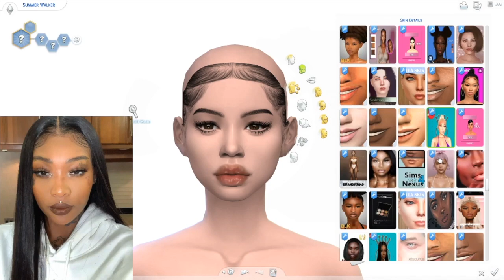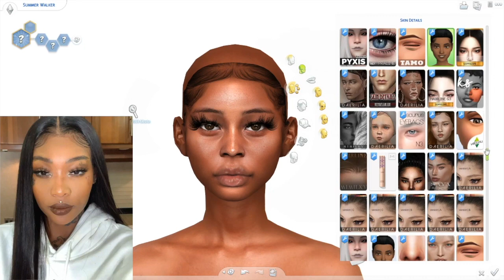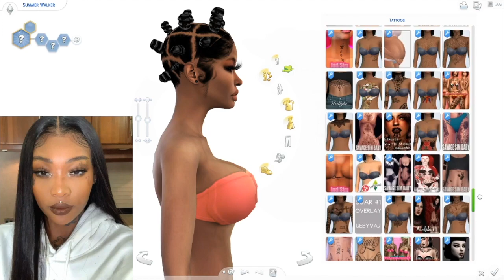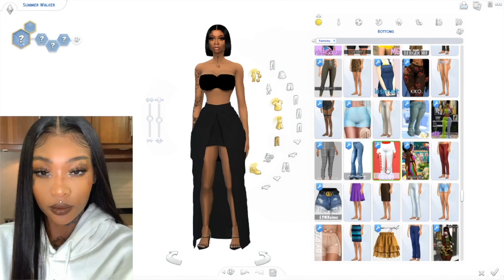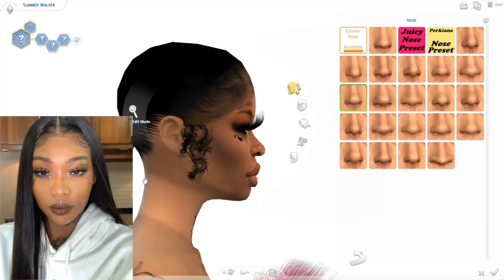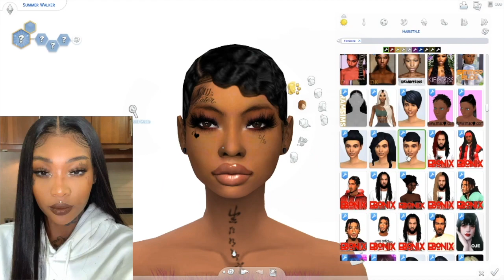SUMMER WALKER | SIMS 4 CAS + CC FOLDER & SIM DOWNLOAD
Watch me create my sim version of Summer Walker.
♡ Music Credit ♡
🎧  Just Might (Slowed) // What To Do (Instrumental) - Summer Walker
♡ COMPUTER SPECS ♡
PC: OMEN 30L Desktop GT13
Hard Drive Space: 1 TB (1,000 GB)
RAM Size: 16 GB
Processor: AMD Ryzen 7 3700X 8-Core
OS: Windows 10 Home